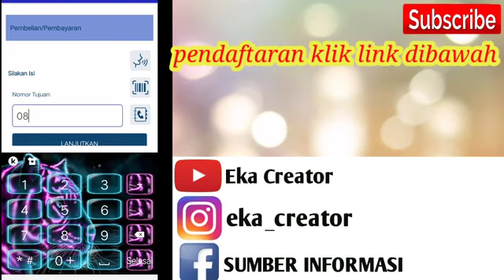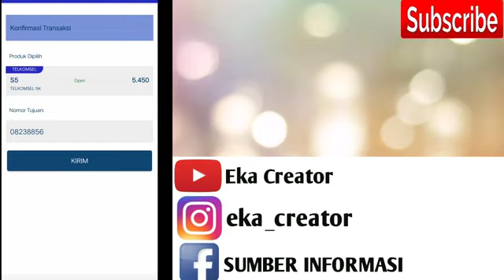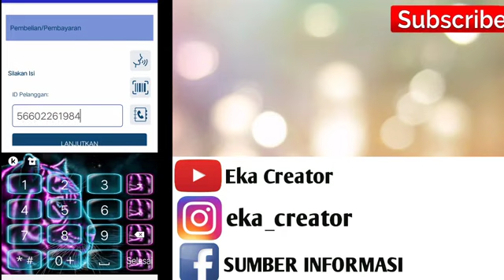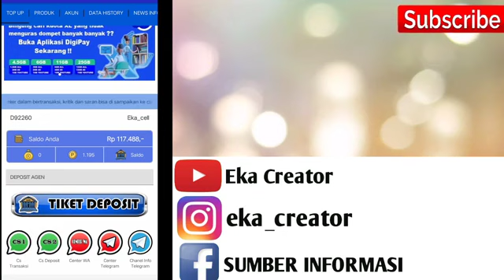CARA MENDAPATKAN UANG DARI INTERNET TERBARU Dirumah aja Dapat Uang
CARA MENDAPATKAN UANG DARI INTERNET TERBARU - Dirumah Saja Dapat Uang

cocok Banget lo buat kalian kerja santay gak menguras tenaga uang mengalir..
mantapp..
tanpa pungutan biaya kok
Jangan pernah bilang ini penipuan karna saya sudah tahunan bisnis seperti ini..
dijamin amanah..